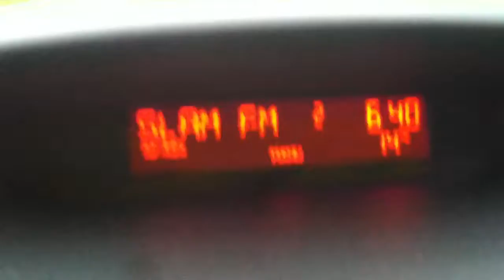Jongen begint de dag met een dansje